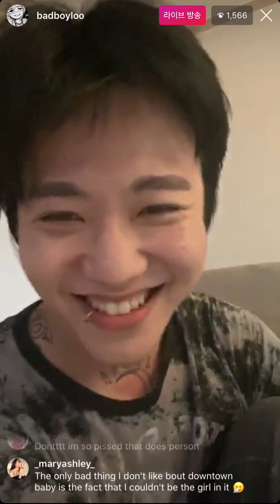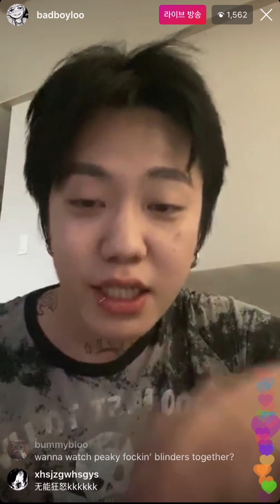200617 BLOO 블루 인스타라이브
특정 가수 언급 부분은 자르고 올려요
사재기 아니니까 욕 좀 그만하길...